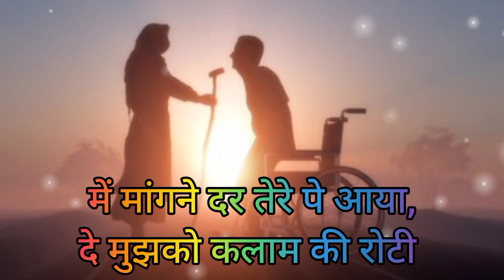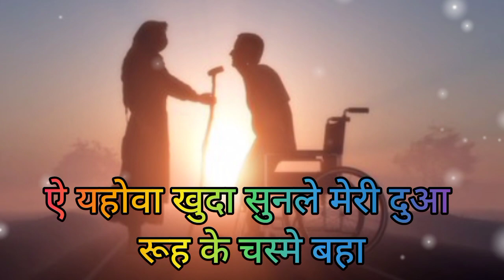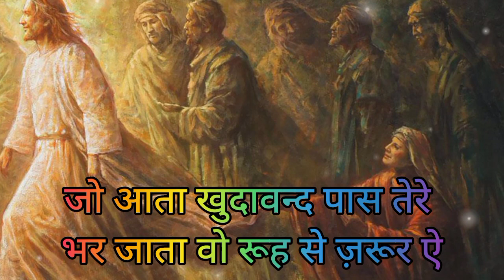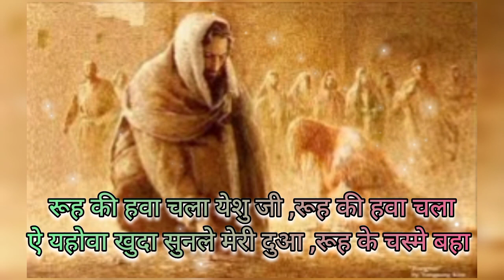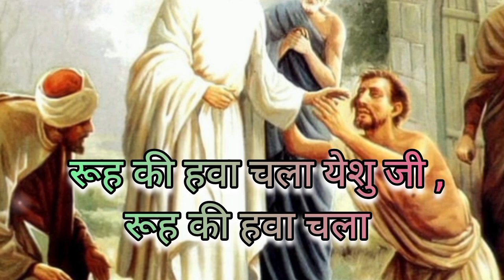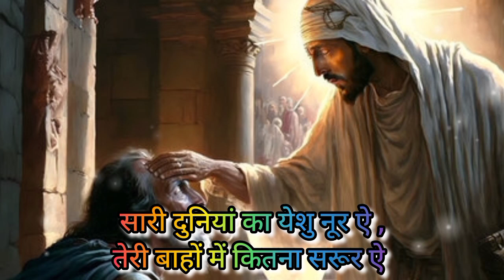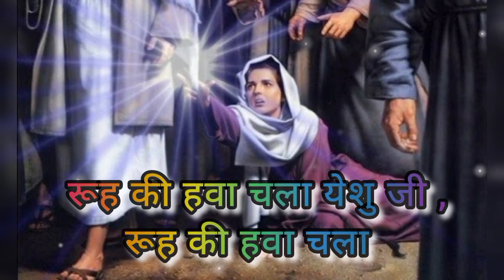Rooh Ki Hawa Chala Yeshu Ji ✝️🛐 New Christian Song By Brother Chander Levi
Ho Teri Satuti Aur Aaradhana ✝️ New Christian Song By Brother Chander Levi

यीशु है प्राण बचाता ✝️ Papi Tum Sunlena 🎤 Worship Chander Levi 🎶 Christian Song Hindi

Jesus mircle
New Song
Rooh Ki Hawa Chala Worship Song
best praise and worship lyrics
chander Levi
christian music
christian songs
elevation worship
praise worship
jesus christ